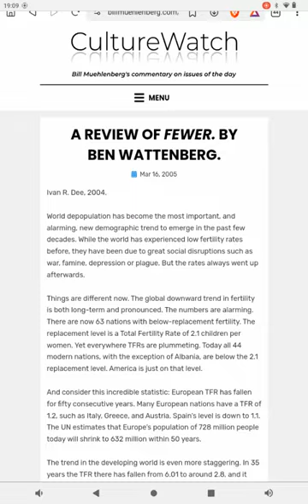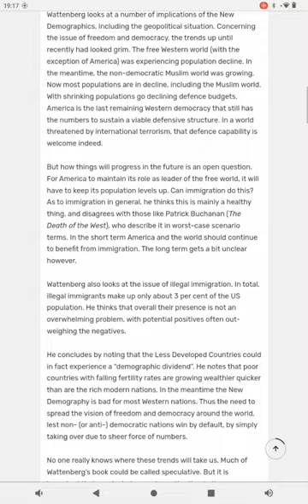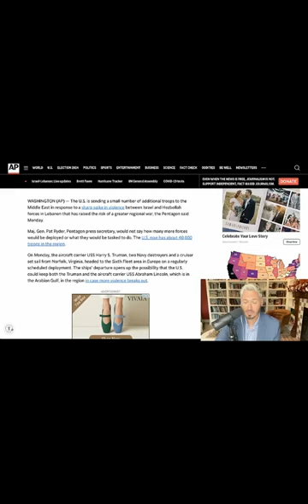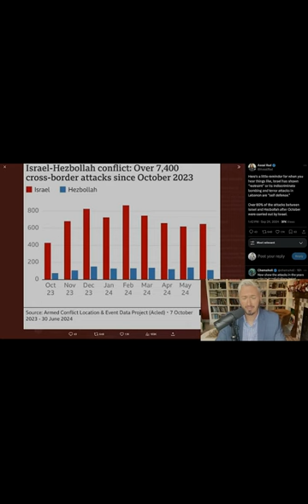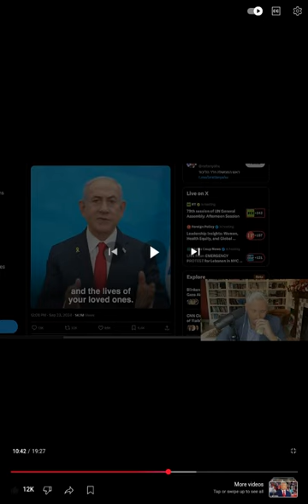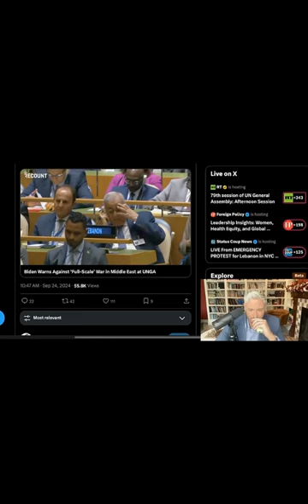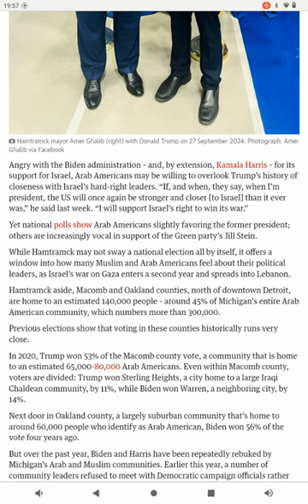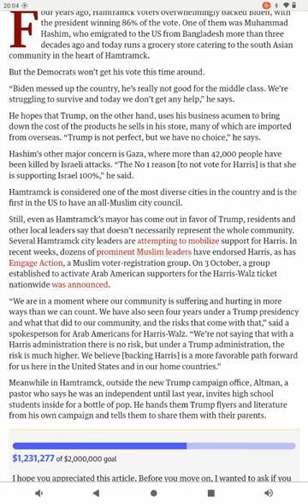Israels Desperate Action(Long Form) Covering Kyle Kulinski.